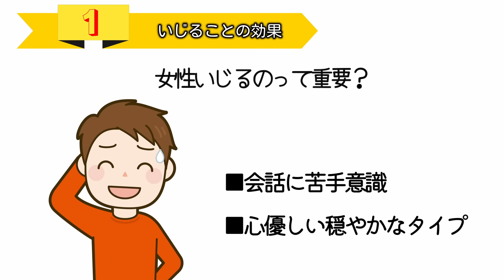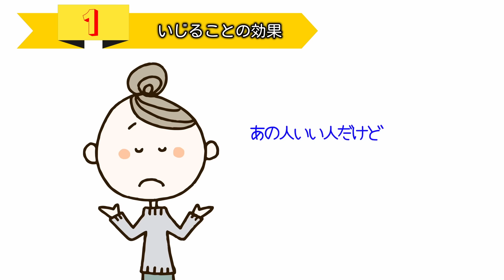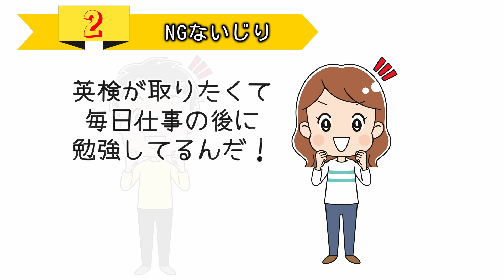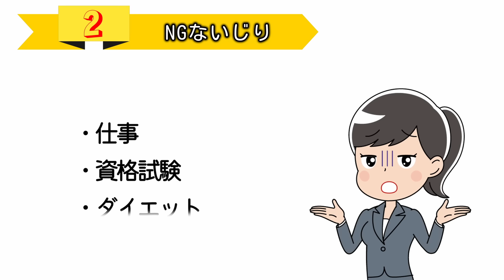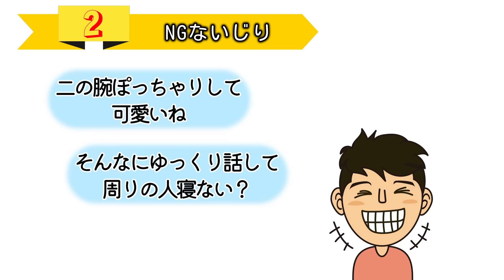”女性のいじり方”を徹底解説！一気に距離が縮まるいじり方マニュアル！【ゆるーりチャンネル】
女性のことを上手にいじって笑いをとるのって、こなれ感があってなんだかカッコいいって思いますよね。
でも実は、いじり方を間違えて、知らず知らずのうちに女性の地雷を踏んでいる男性がとっても多いってご存じでしたか？
女性はその場の空気を悪くしないように顔では笑っているものの、内心「こういうデリカシーのない人、大っ嫌い！」と一瞬でシャッターをおろしているんです。

気づいていないのは本人だけ…ということがほとんどなんですが、こういう男性は早々にフェードアウトされているはず。
こんな悲惨な事態にならないように、今日は女性の地雷を踏むことなく、一気に距離を縮めるコツを全てお伝えしてきます。
この会話テクニックを身につけるだけで、どんなタイプの女性と話す時にも一発で打ち解けた空気を作ることができますよ。